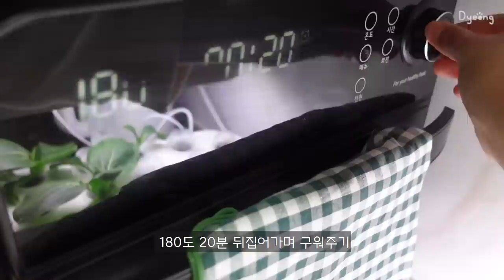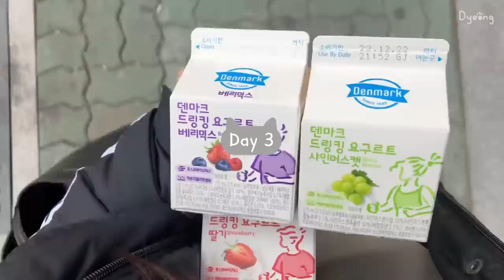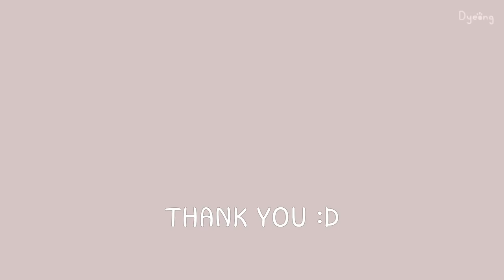ENG) 무지개 치즈 돈가스 만들기🌈, 청경채 재배해서 마라탕 만들어 먹는 연말 일상🥬ㅣ소고기장조림, 티라미수, 반반전, 잔치국수, 키리모찌우동, 라볶이, 바질페스토 파스타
[영상 속 정보]
칼 - 도루코 야채칼 165mm
도마 - 샌드박스에서 제작해주신 선물
채칼 - 쿠팡 스마트 채칼 6종세트
프라이팬 - 로벤탈 아보카도(녹색)
자전거 - 삼천리 자전거 에스라인 4 네오 라이트핑크